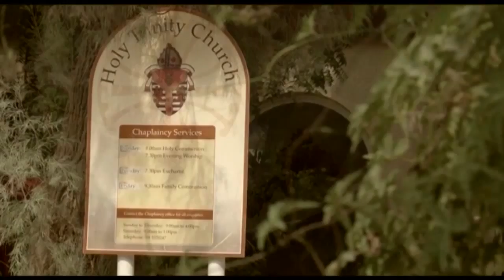Friday Service Special Prayer for Kings Revival Church Members. 15-05-2015